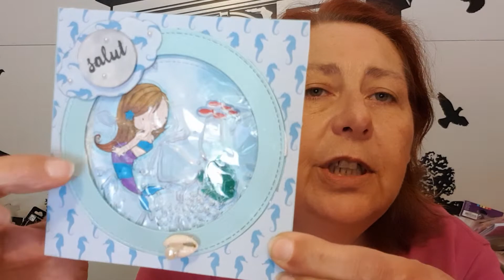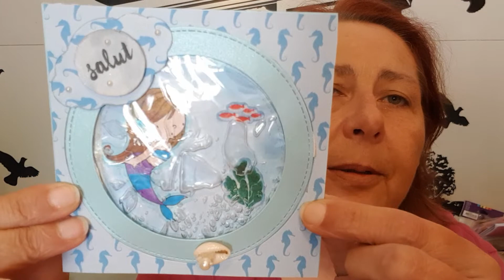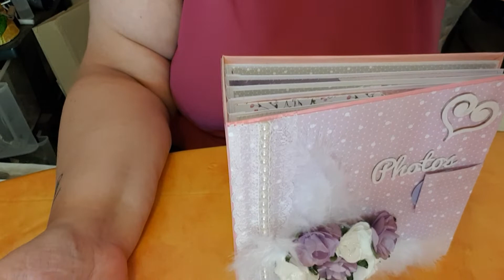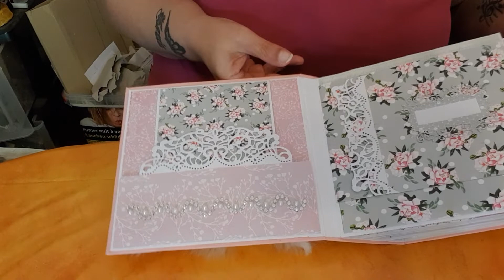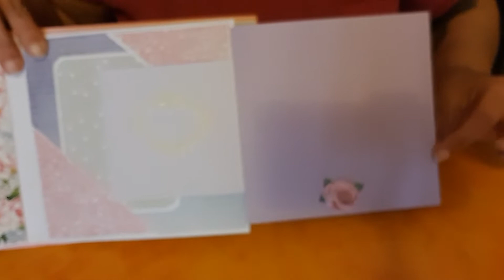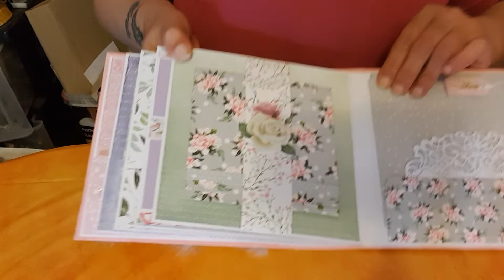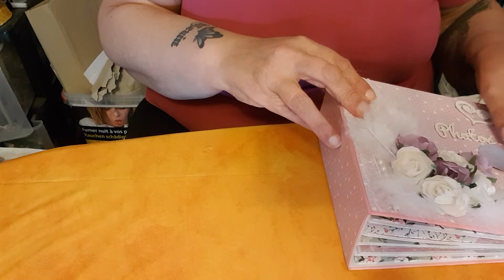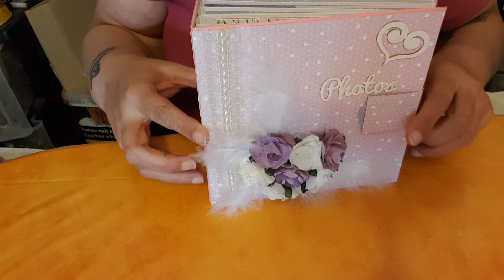Présentation Album Shabby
↓↓↓↓↓↓ DÉROULE LE MENU ↓↓↓↓↓↓↓
 Merci d’avoir regardé ma vidéo, prenez soin de vous.